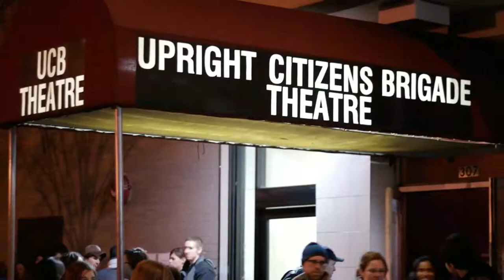Brett Gelman - Murray Bauman - Stranger Things Cast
Brett Clifford Gelman was born on  October 6, 1976. He is an American actor and comedian.

He is best known for the roles of Brett Mobley in the Adult Swim comedy-action series Eagleheart, as Mr. K on the NBC sitcom Go On, as Hamish on the Comedy Central series Another Period, and as A.J. in the FX comedy series Married. He co-starred as Martin on the BBC comedy Fleabag and has appeared on Twin Peaks, Making History, and as Murray Bauman in Stranger Things.
Gelman was born and raised in Highland Park, Illinois. Gelman's father was a photo salesman. He was raised Jewish and has a younger sister who is a speech pathologist.
Gelman graduated from Highland Park High School. He graduated from the University of North Carolina School of the Arts, where he received classical training in theater.
In December 2015, Gelman married his long-time girlfriend, writer, and director Janicza Bravo. Gelman and Bravo met in New York City while working on a New York Lotto commercial. They divorced in 2019.
After college, Gelman moved to New York City with a fellow schoolmate, actor Jon Daly. While in New York, Gelman was a regular performer at the Upright Citizens Brigade Theatre, as part of the duo Cracked Out, improv group Monkey Dick, and sketch group Mr. A$$.
A popular New York Lottery commercial funded his work for a while. Gelman did a one-man show called 1,000 Cats, which he workshopped at many venues.
Gelman has appeared in the films The Other Guys and 30 Minutes or Less. He has co-starred as Chris Elliott's sidekick Brett Mobley in the live-action Adult Swim series Eagleheart and is a regular sketch performer on HBO's Funny or Die Presents and Comedy Central's Nick Swardson's Pretend Time. He has had recurring roles on The Life & Times of Tim and The Inbetweeners, as well as making guest appearances on comedy programs such as Bored to Death, Curb Your Enthusiasm, The Office, Happy Endings, Aqua Teen Hunger Force, and The League. Gelman has also written for the MTV sketch series Human Giant and Scott Aukerman & B. J. Porter created sketch pilot The Right Now! Show.
In 2010, Gelman appeared as a cast member on the Comedy Central sketch comedy special This Show Will Get You High, created by Matt Besser. Gelman co-starred as "Mr. K" on the NBC comedy series Go On starring Matthew Perry, and as A.J. on the FX comedy series Married.
In 2014, Gelman hosted a dinner party special called Dinner with Friends with Brett Gelman and Friends, which aired on Adult Swim.
In 2015, Gelman was also a consulting writer on season two of the entertainment news parody series Hot Package on Adult Swim and also recurs as Hamish on the Comedy Central series Another Period and as Ronnie on the Starz series Blunt Talk. Also in 2015, Gelman appeared in the last season of Mad Men.
In July 2016, Gelman starred in the special Dinner in America with Brett Gelman, a sequel to Dinner with Friends with Brett Gelman and Friends, which focused on racism. In November 2016, Gelman said that he had left Adult Swim due to the network's alleged poor treatment of female employees and the promotion of controversial Million Dollar Extreme Presents: World Peace.
In 2017, Gelman starred in and co-wrote Lemon, opposite Judy Greer, Michael Cera, Nia Long, and Gillian Jacobs, directed by Janicza Bravo. It had its world premiere at the Sundance Film Festival on January 22, 2017.
In 2017, it was announced that Gelman was cast in the second season of the hit Netflix science-fiction web series Stranger Things as Murray Bauman, a conspiracy theorist, and former journalist. From the fourth season, he belongs to the main cast.
In 2018, he starred in the independent feature film Room for Rent, opposite Mark Little, Carla Gallo, Stephnie Weir, Patrick J. Adams, and Mark McKinney. Gunpowder & Sky released the film in the US on all major VOD platforms on November 2, 2018.
Gelman and frequent writing partner and collaborator Jon Daly performed for many years as the comedy rap duo "Cracked Out". Gelman has gained recognition for appearing as the "Little Bit Of Luck" character in the "Take 5" New York Lottery ad campaign that ran from 2008 through 2011. Gelman has said that the inspiration for the character is rocker Guthrie Govan.
Gelman makes frequent appearances on the Comedy Bang! Bang! podcast, as well as other podcasts on the Earwolf podcasting network. In 2011, he began his own podcast, Germania, also available on the Earwolf network. Gelman has said he wanted his podcast to "reflect a lot of the fears and anger and sadness of the world, but do that through a really stupid lens." In 2014, Germania began its second season but is no longer on the Earwolf network.